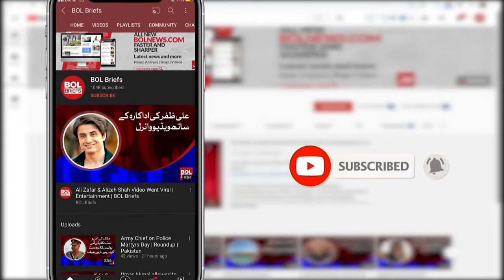World Cup tour ends, Pakistan team will leave Dubai for Bangladesh tonight | BOL Briefs